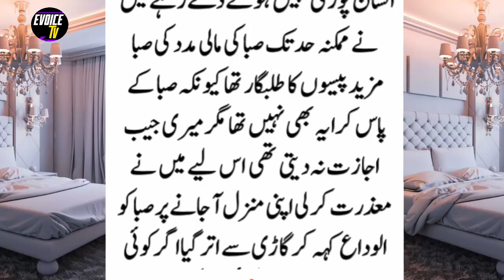AK Hijray Ki Kahani | New Moral Stories Urdu And Hindi | Life Changing Story